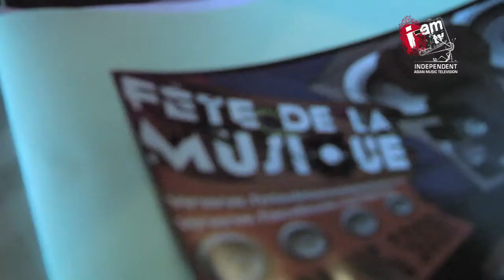Fete De La Musique - Darren Teh